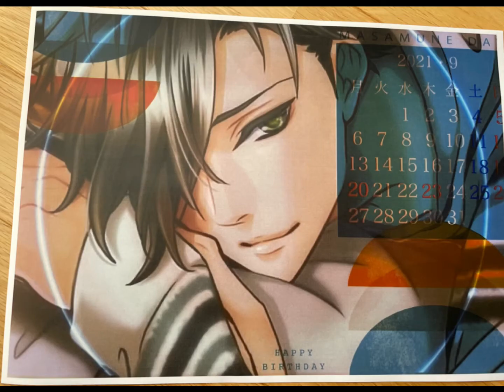私の宝物✨ボルから届いたポストカード＋Ruuのカレンダー✨✨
気に入った方はこちらから
↓レッツプレイ💕✨↓

■Google

■Apple